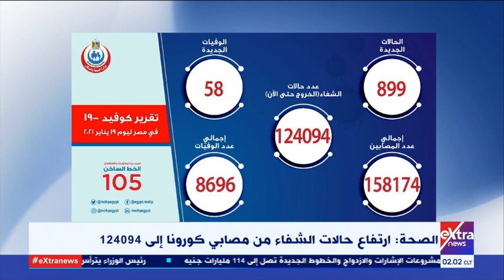موجز أخبار الـ 2 صباحا